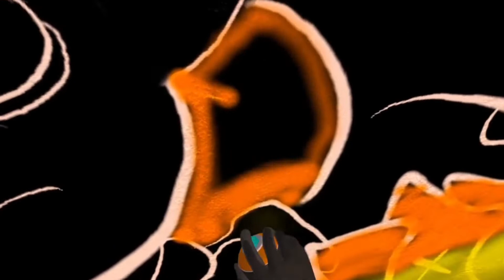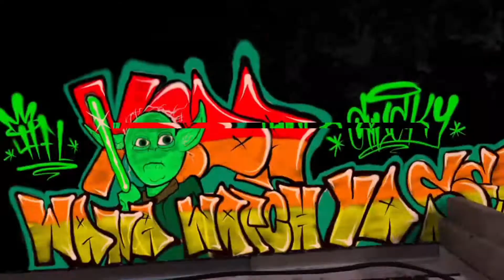YODA WANA WATCH YA SELF KING SPRAY GRAFFITI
getting up king spray graffiti